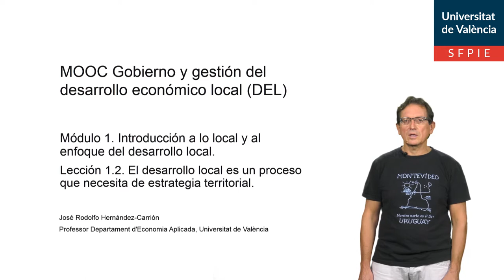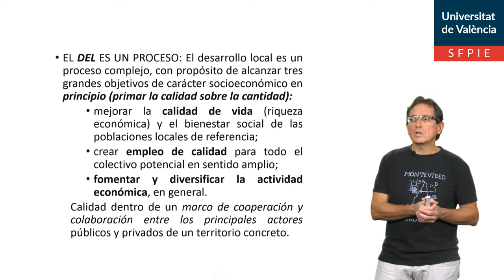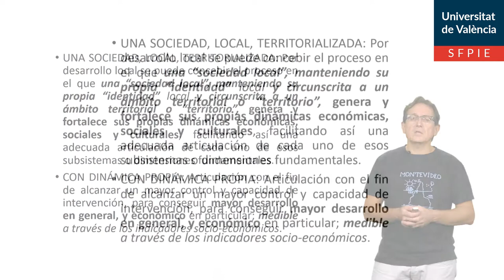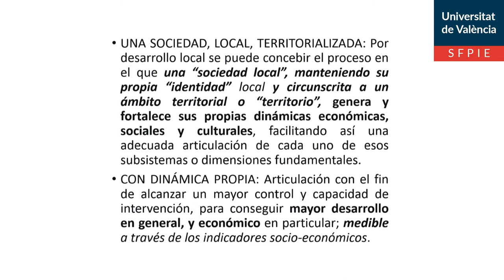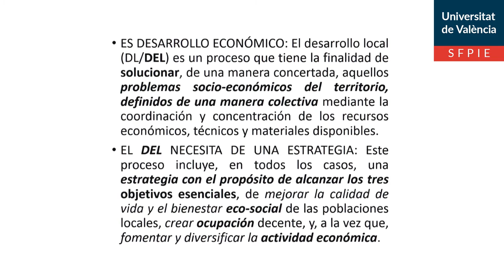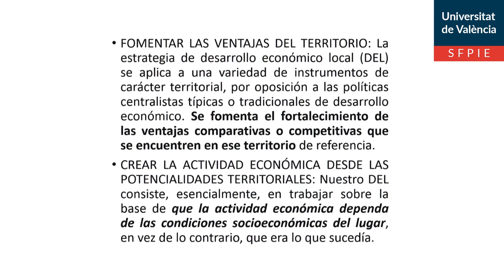1.2. El desarrollo local es un proceso que necesita de estrategia territorial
Autor: Hernandez-Carrion, José Rodolfo;Serie: MOOC Gobierno y gestión del desarrollo económico local (DEL) Data: 2019 Resum: Objetivos DEL: calidad en un marco de cooperación y colaboración desde identidad del territorio: calidad de vida, de empleo y de actividad económica. Música: Plaidness by Francis Preve; Producció: Servei de Formació Permanent i Innovació Educativa